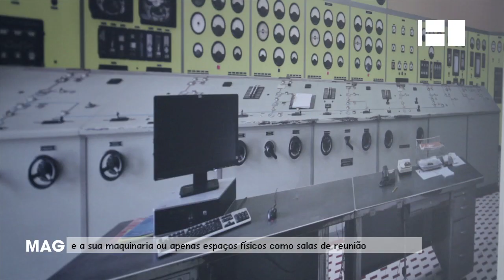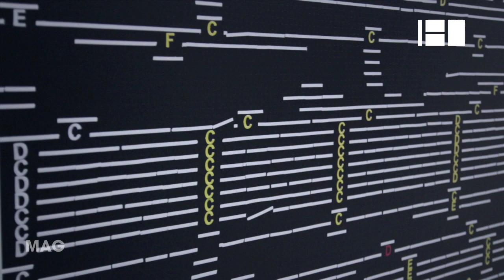Exposição "The Time Machine", de Edgar Martins @ Canal180